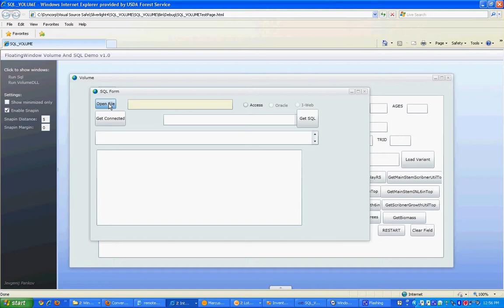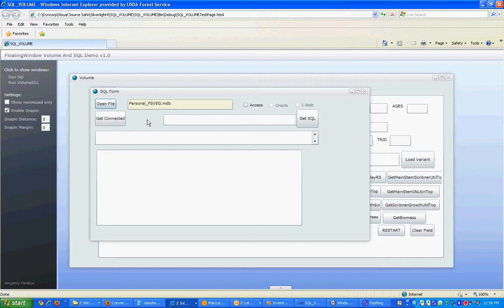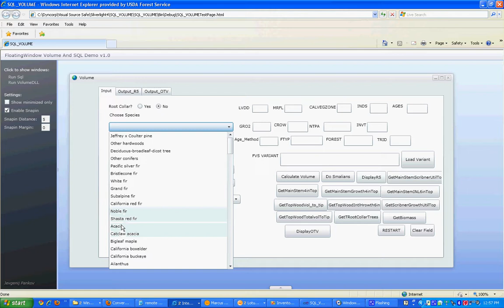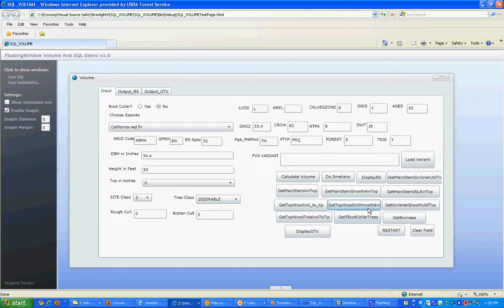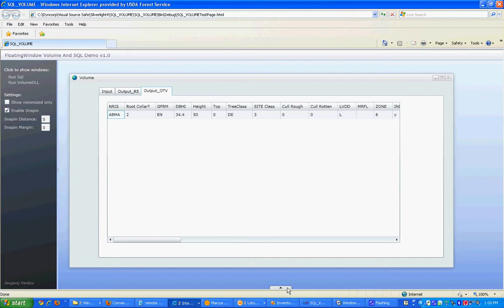Floating Windows Demo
Here is a demo for doing floating windows in Silverlight  running in a browser!